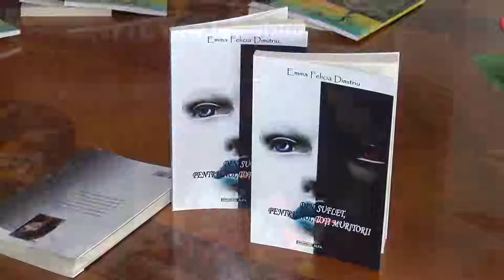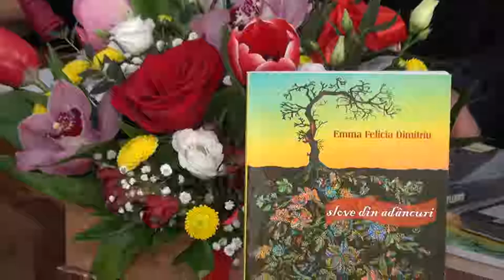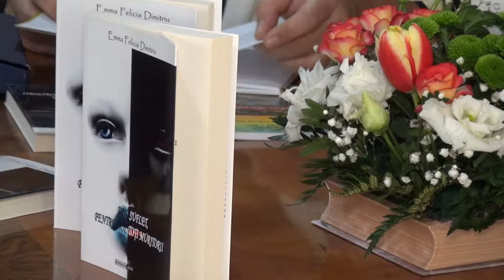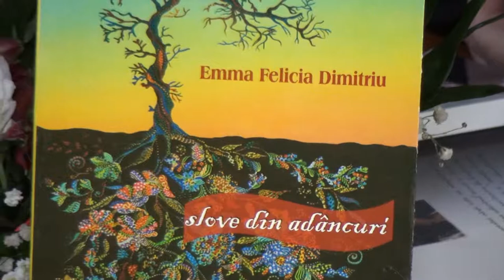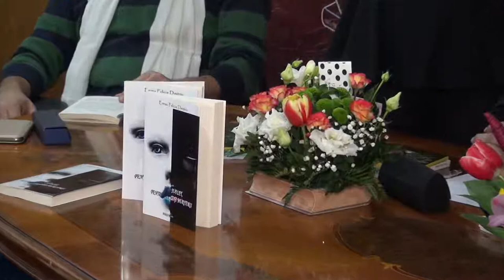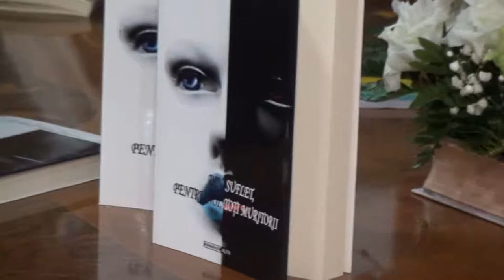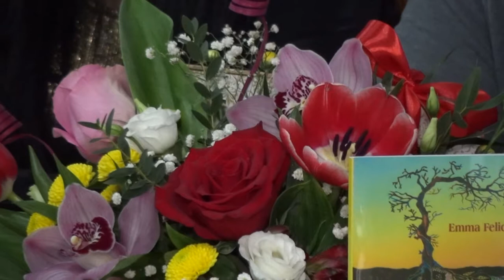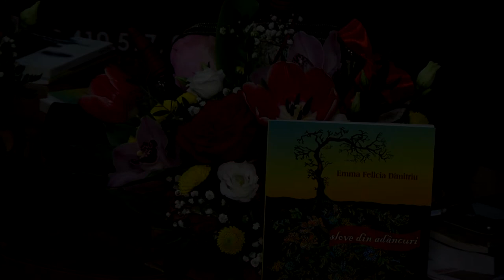EMMA FELICIA DIMITRIU Lansare de carte la Bacau FILMARE TELEVIZIUNEA LITERARA 4K